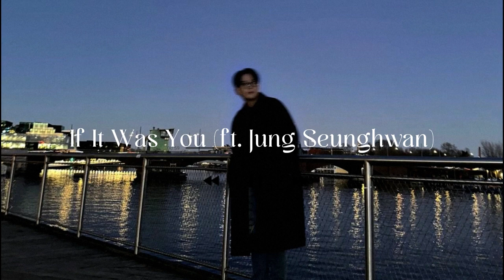ateez playlist - the best of choi jongho || 명창 곰돌이 최종호 모음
종호야, 데뷔해줘서 노래해줘서 고마워. 사랑해.